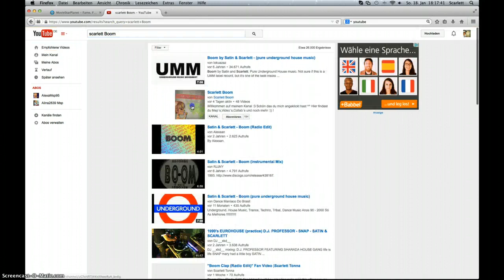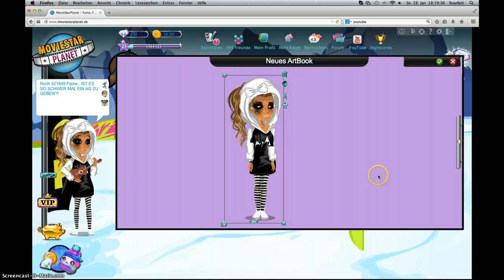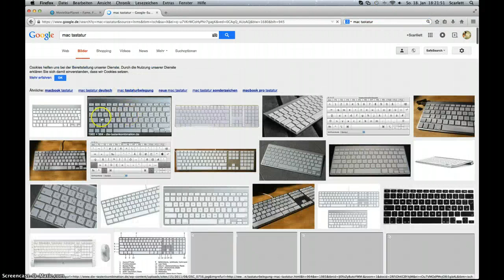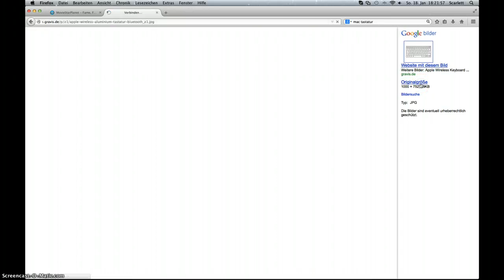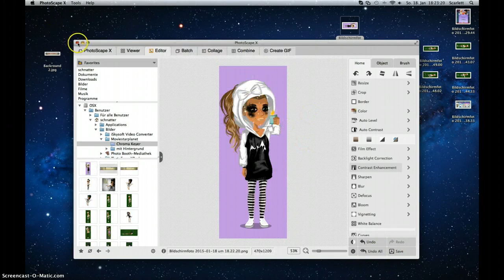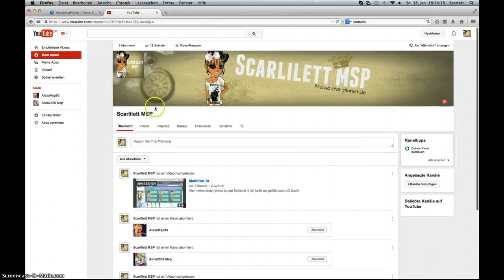Figur in HD für Banner/Video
ich hoffe ich konnte euch helfen :) LG Scarli :*